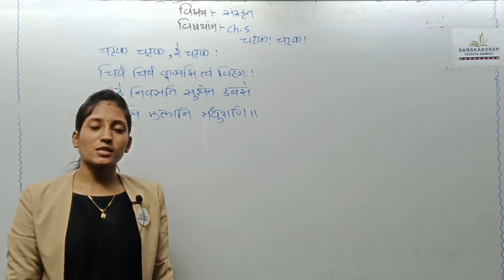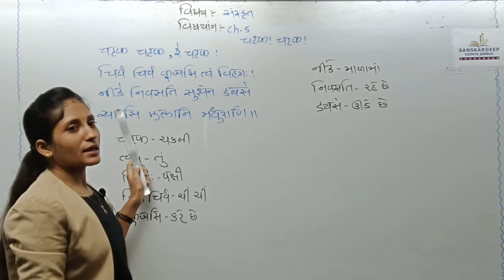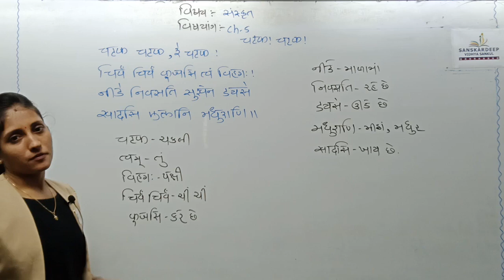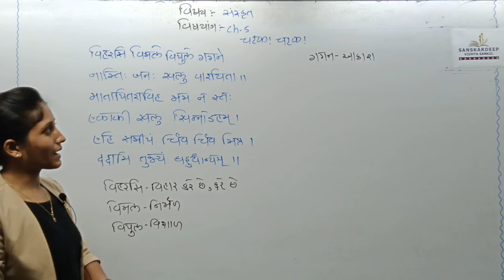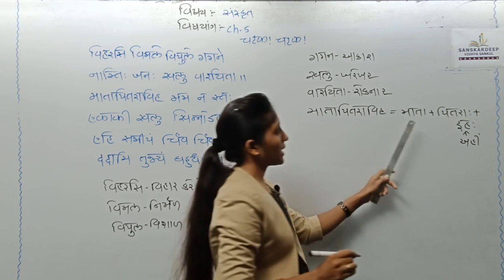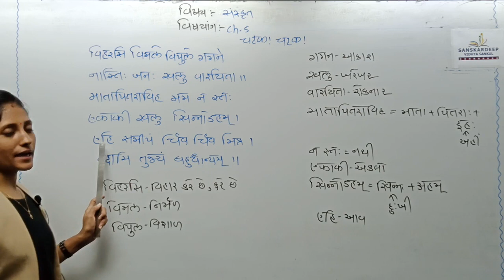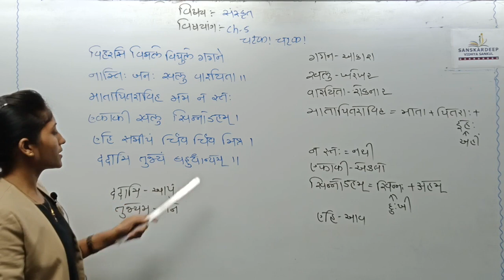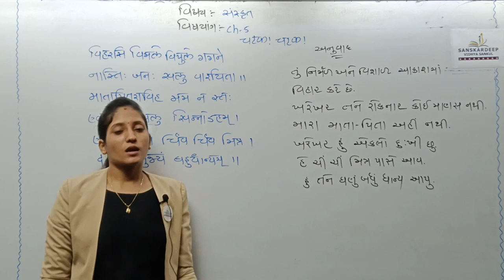Std 7 Sanskrit Ch= 5 Topic= 1 = 15-07-21